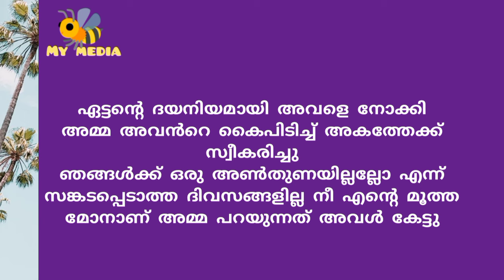അശ്വതിയുടെ അനിയത്തി..കഥ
അശ്വതിയുടെ അനിയത്തി..

മലയാളം ചെറുകഥ..